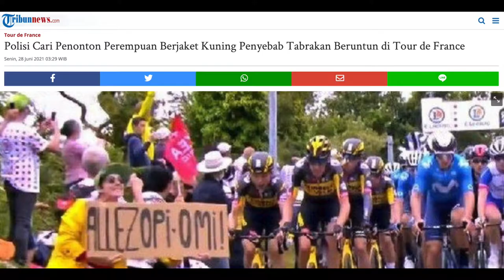Gara-gara 1 orang pengen eksis puluhan pesepeda masuk rumah sakit